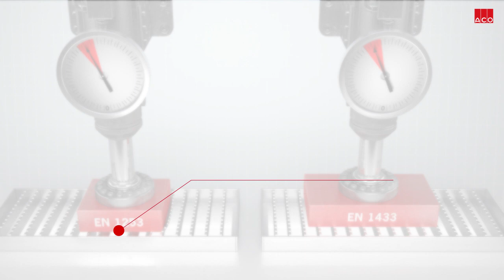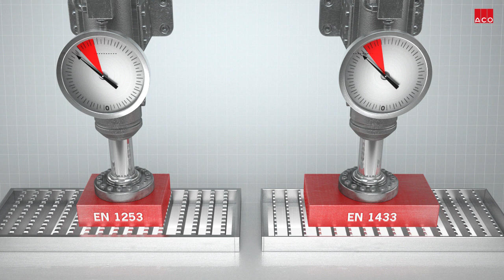12.5 TONNE DOES NOT ALWAYS EQUAL 12.5 TONNE WHEN IT COMES TO LOAD CLASS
It is essential to ensure the gratings specified in your facility can cope with the loads to which they will be subjected but there is still a great deal of confusion among specifiers about what load class ratings (or standards) their gratings need to satisfy.